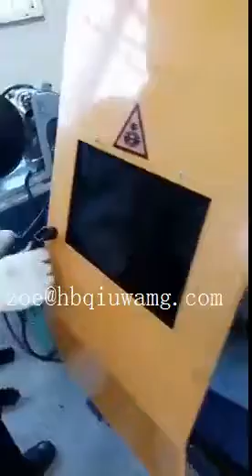High precision Circumferential weld jack base automatic welding machine from China suppliers